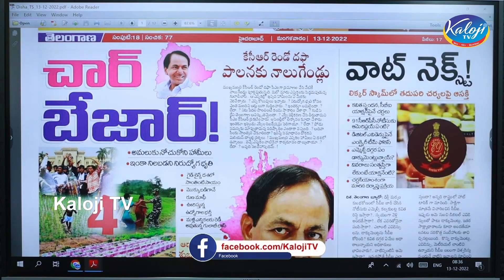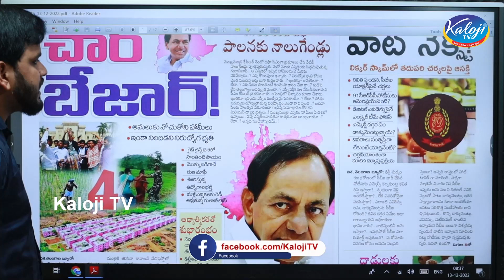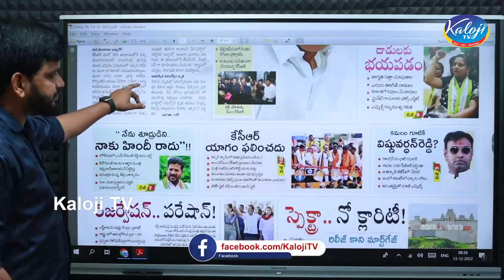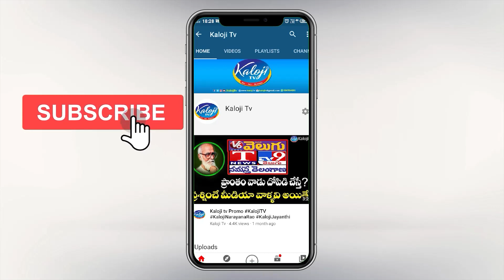కేసీఆర్ రెండో దఫా పాలనకు , నాలుగేండ్లు !! ఏం చేసినవ్ మరీ...! | KCR for the second term CM |Kaloji TV